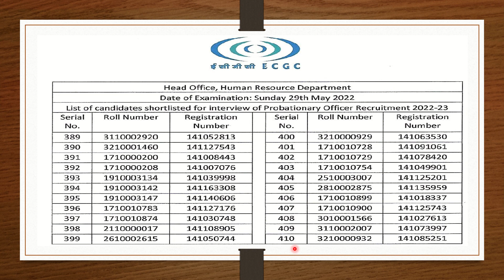Good News | ECGC PO 2022 Result OUT | Check the Result | Congratulations